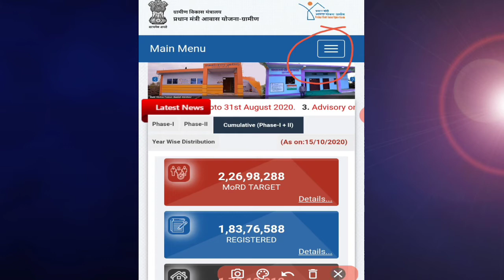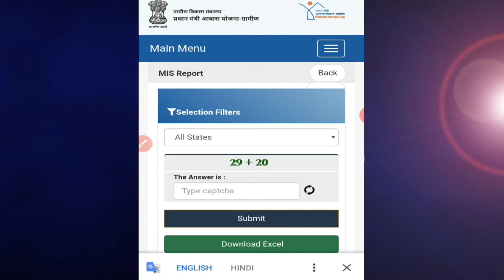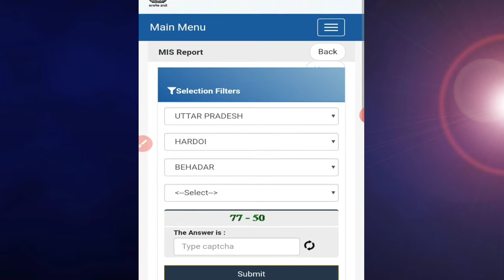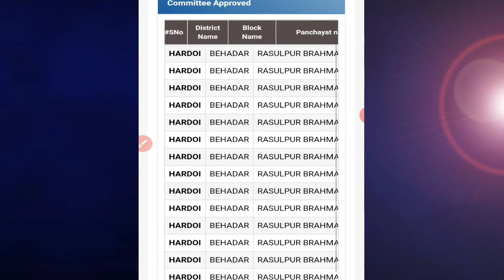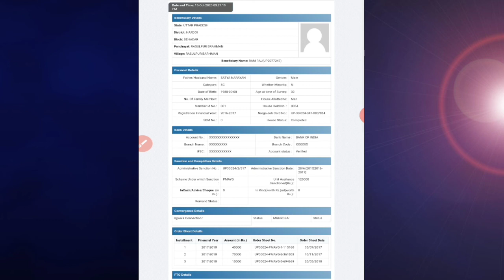प्रधानमंत्री आवास योजना नई सूची 2020 | Pradhan Mantri gramin Awas Yojana new list 2020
Tittle- प्रधानमंत्री आवास योजना नई सूची 2020 | Pradhan Mantri gramin Awas Yojana new list 2020